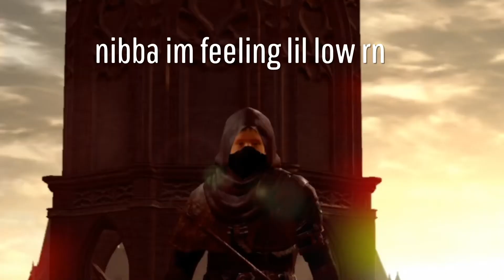Where tf you been?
2 weeks of laziness